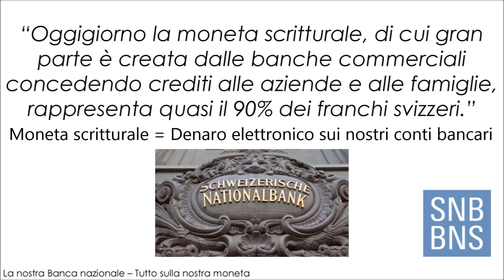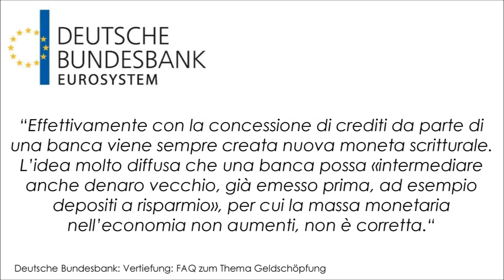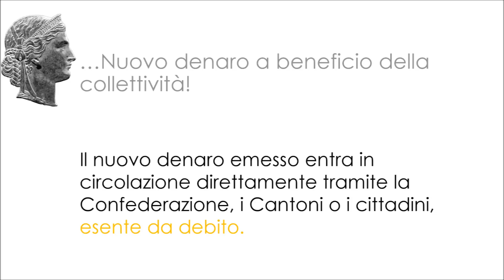DA VEDERE!!! Moneta Intera Prof. Economia VS CEO Unione Banche Svizzere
Un banchiere che non sa come si creano i soldi? Eppure è così. Vedere per credere. Ecco perché è importante sostenere l'iniziativa moneta intera in Svizzera